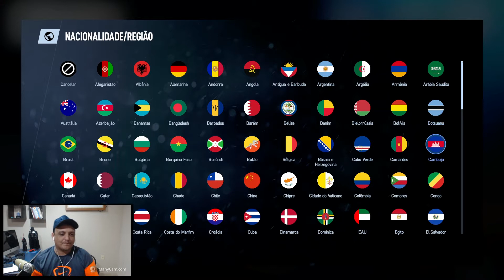Project Cars 2 - Minha primeira corrida de Kart - sofrida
Corrida de Kart no Project Cars 2